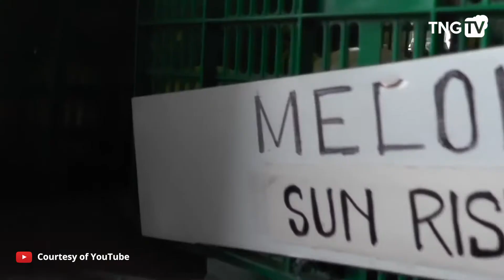TNG | Bercocok Tanam Dari Biji-Bijian Versi Tangerang TV | Tau Nggak Guys ?